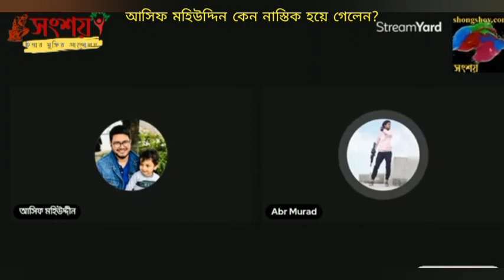আসিফ মহিউদ্দীন কি কারণে নাস্তিক হলো, কুরআন হাদীস বুঝতে ভুল হয়ে নাই তো?